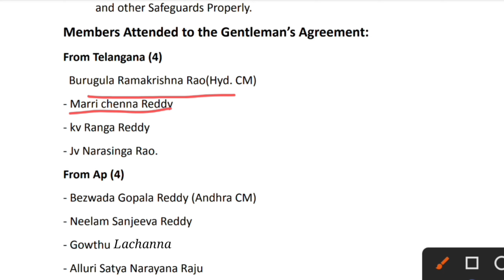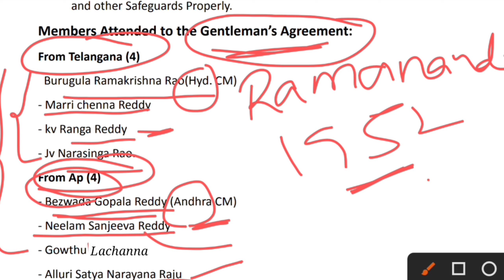Operation Polo //Gentleman's Agreement పెద్దమనుషుల ఒప్పందం // State Reorganisation Commission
This video includes Gentleman's Agreement, operation polo, state reorganisation commission in Telangana Movement
Approach me on facebook page for  personal guidance and For any doubts in competetive exams preparation:
The content used in this video is only for education purpose